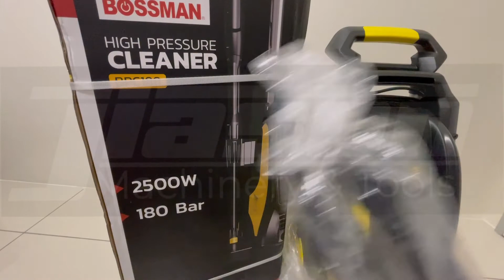BOSSMAN BPC-188 / BPC188 High Pressure Cleaner / Water Jet 180bar 2500W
💯💯High pressure can help you out when washing car/floor/garden etc! 🚗🚙 Japan technology with 2500w 180 bar. Most important is strong and strong👏👏